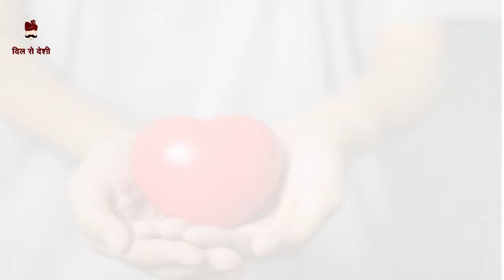मोटापा कम करने से लेकर रक्त की कमी को पूरा करने में सहायक तरबूज